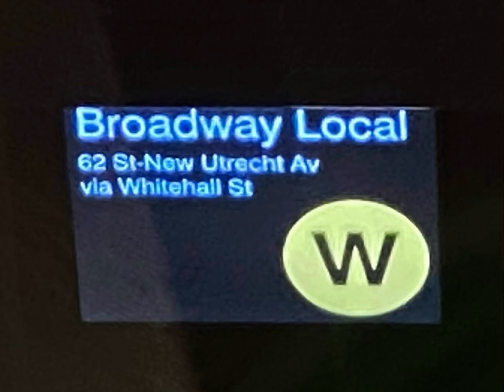Rare: R160 (W) Announcement to 62 St-Brooklyn Via West End